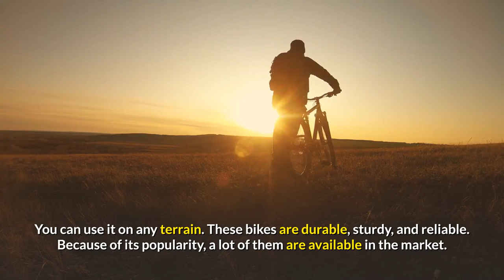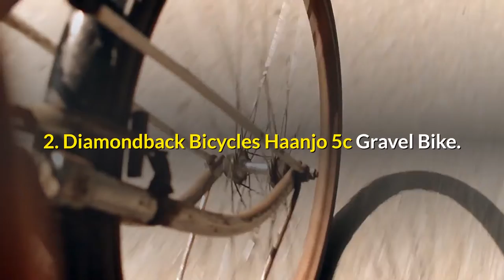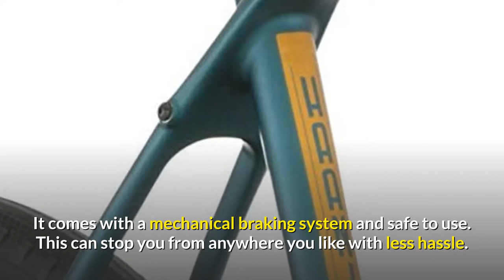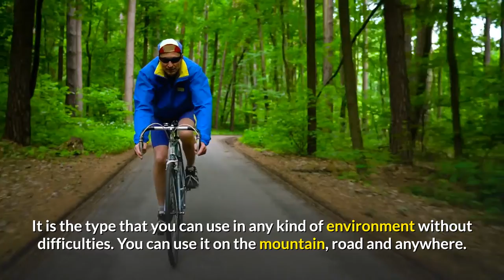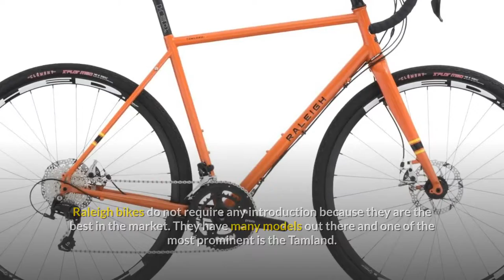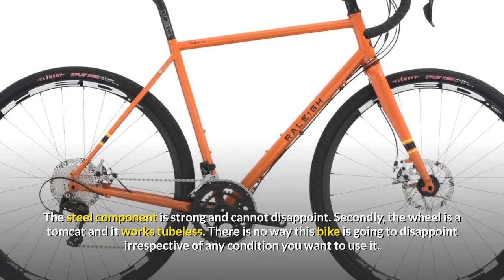✅ Best Gravel Bikes Under $2000 Reviews and Buying Guide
►Links to The Best Gravel Bikes Under $2000 We Listed in This Video:

Amazon Affiliate Disclosure: ReviewBank is a participant in the Amazon Services LLC Associates Program, an affiliate advertising program designed to provide a means for sites to earn advertising fees by advertising and linking to Amazon.com. As an Amazon Associate, We earn from qualifying purchases.